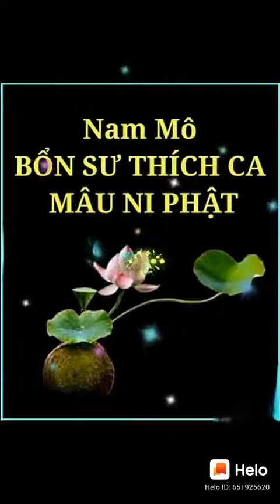24 tháng 2, 2022